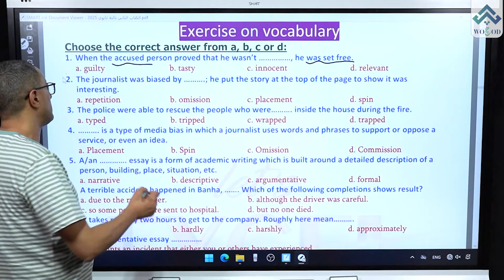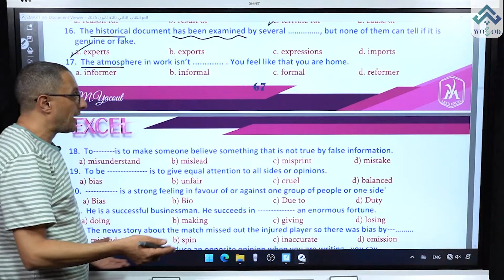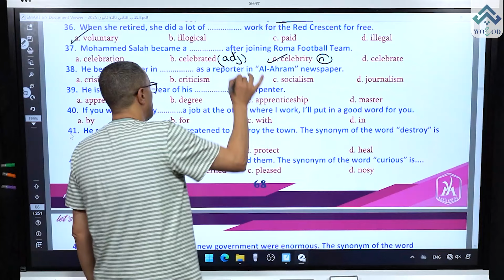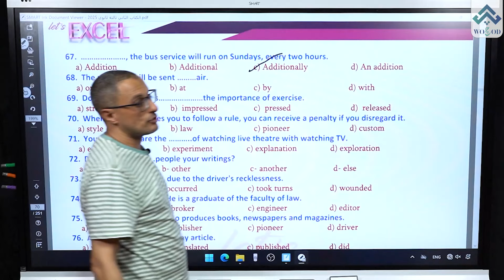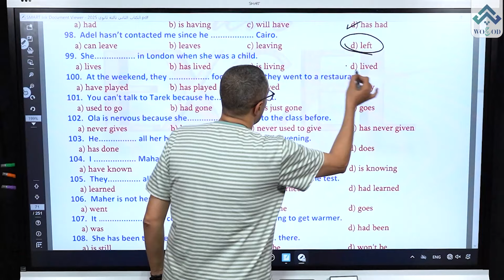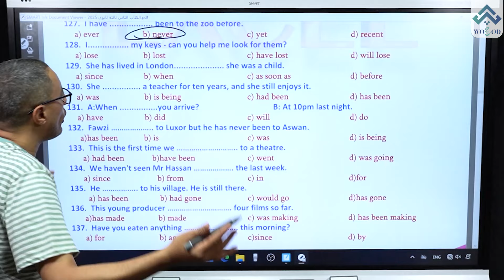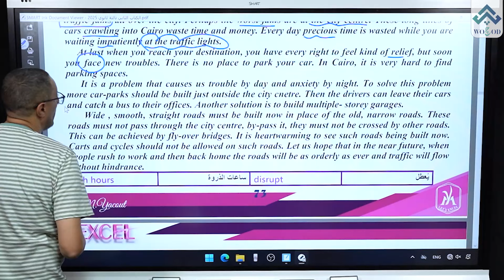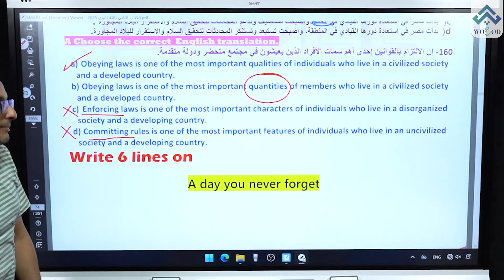حل واجب سيشن 9 للصف الثالث الثانوي في اللغة الانجليزية مع مستر محمد ياقوت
Session 8 Homework - مادة اللغة الإنجليزية - الصف الثالث الثانوي مع مستر محمد ياقوت

تقدر تحجز عن طريق Vodafone Cash علي رقم
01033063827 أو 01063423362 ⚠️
بعد تحويل مبلغ الحجز يرجي التواصل عن طريق ال whatsapp علي نفس الرقم